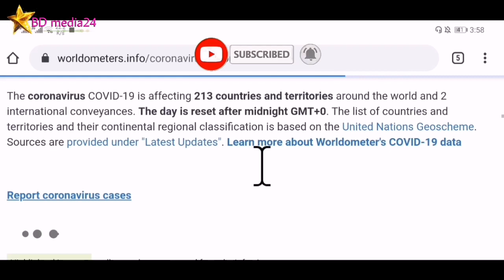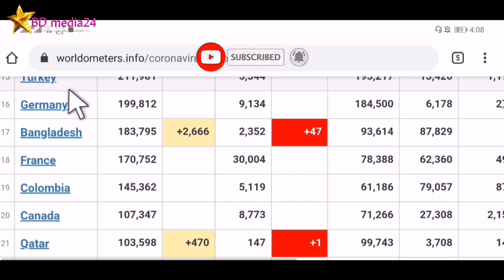Bangladesh & Qatar coronavirus latest update today | July 12, 2020 | BD media24 I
Bangladesh & Qatar coronavirus latest update today | 12 july 2020.

Hastags.